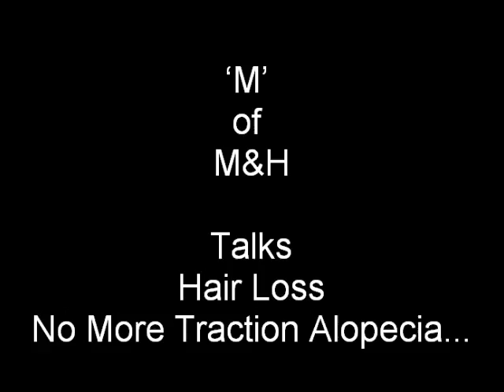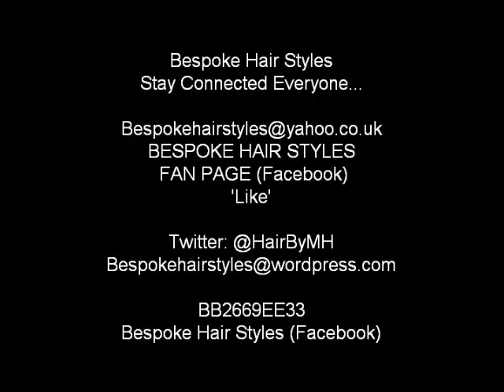Reducing Hair Loss Traction Alopecia Natural Hair #53